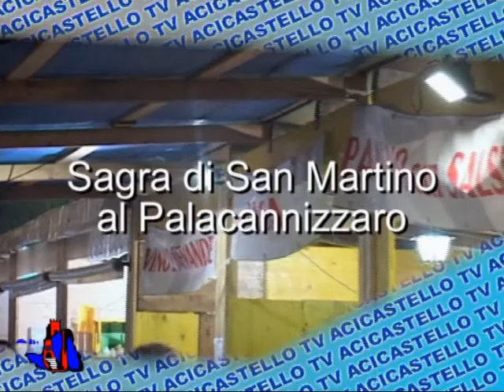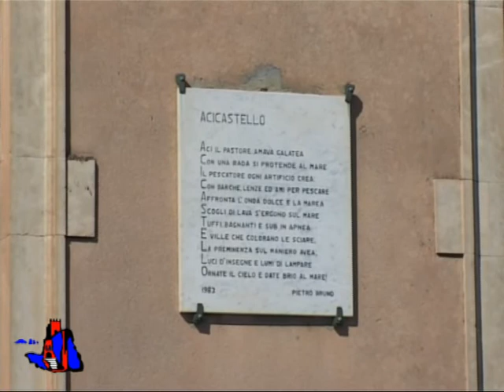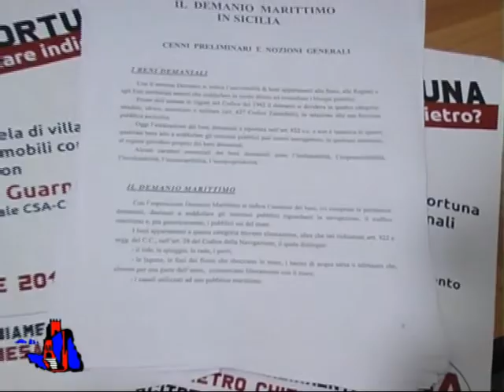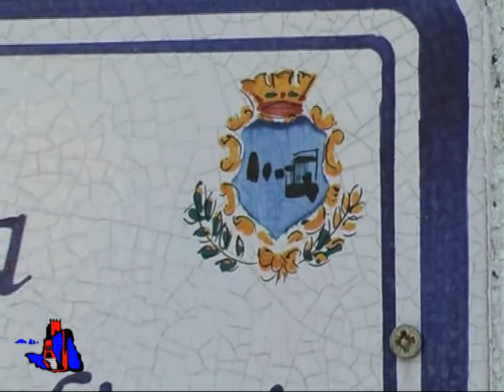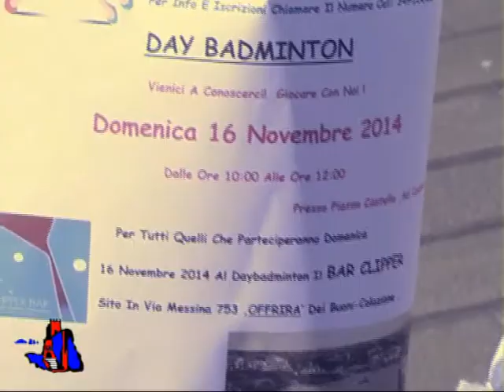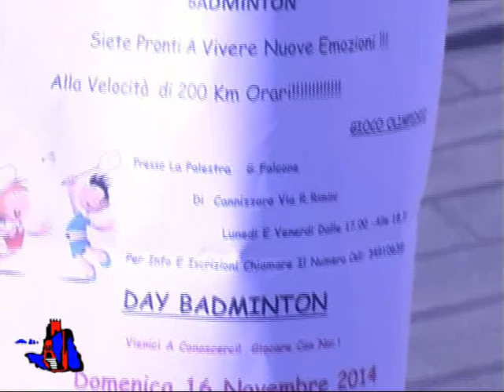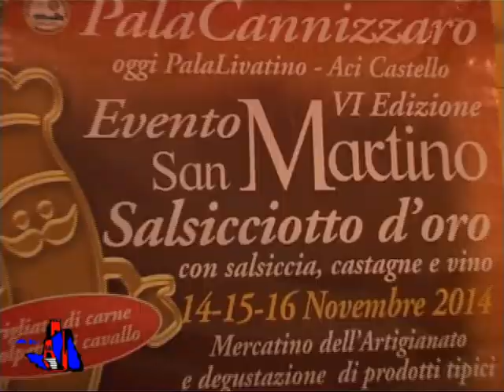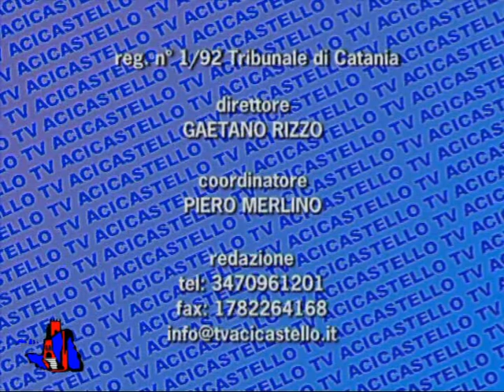TV Acicastello - Telegiornale 17 11 2014